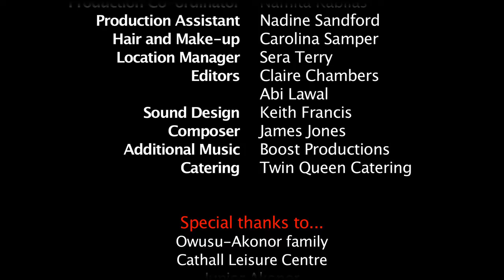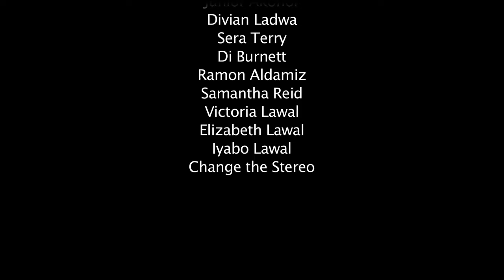Lines that Divide